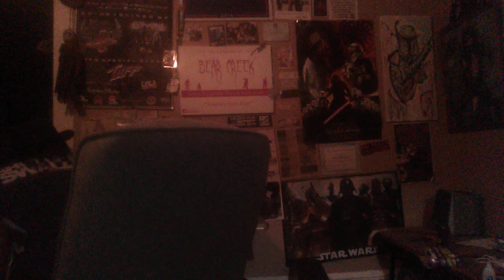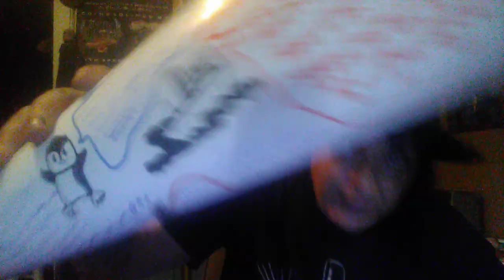The DUNCE CAP OF THE MONTH for October 2019 (Halloween) - THE CORRECT VIEWS 10/31/2019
(This is NOT all Halloween and the news will matter after Oct 31. THIS IS A MUST HEAR SHOW)
     'Tis Sam Di Gangi, freelance writer with Blasting News, WitsNews, and The Media Speaks with the largest collections of FULL ON IDIOCY via;
The N.F.L... goat?;
Bed, Bath, and Beyond cower to the PC gods on Halloween;
Eating human blood sausage?;
Flash mobs get Apple for a third time in a month. Why does anyone need more than ten bullets you ask?;
AGAIN - a black man is called a "white supremacist";
9/11 was caused by airplanes. wait... what?;
Burger King also cowers to the PC gods on "boo-day" and takes "ham" out of hamburger to appease Islam;
Bernie Sanders wants to give prison inmates cell phones. Well, let us see where that may lead;
Nutcases protest Chik-Fil-A and the foolishness is a MUST HEAR. Hint? "Oppressed bodies of chickens";
ONCE AGAIN - fools who believe in climate change got stuck in the ice and needed rescued by helicopter because the ice which they say isn't there trapped them!!!;
THE WINNER - CONFESS YOUR SINS TO PLANTS! I never thought I would send a dunce cap to a seminary (I am a Christian), but it had to happen! Then again, it IS Halloween...
~Sam